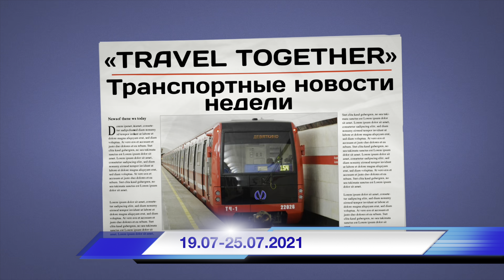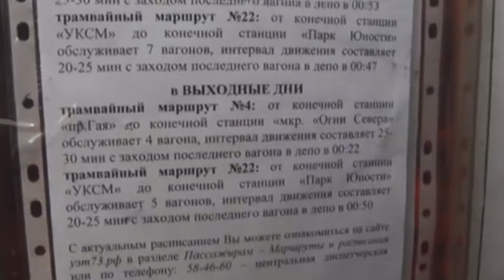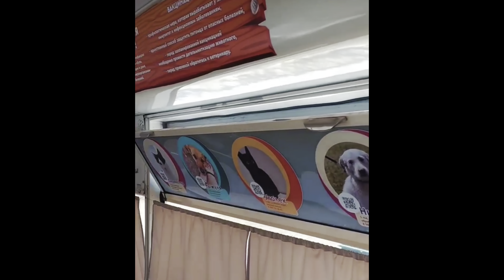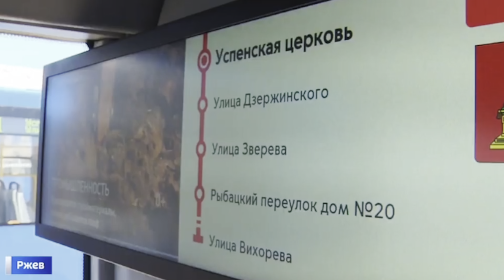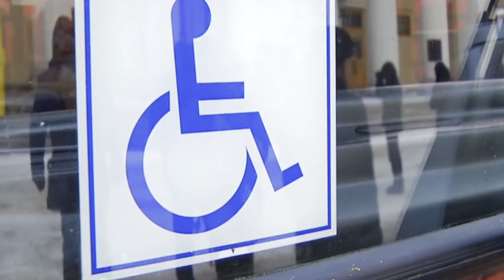🇷🇺Транспортные новости недели 19.07 - 25.07.2021 | Transport news of the week. 19.07 - 25.07.2021